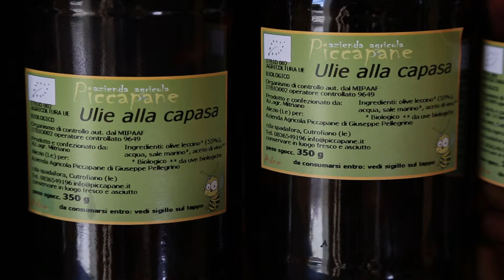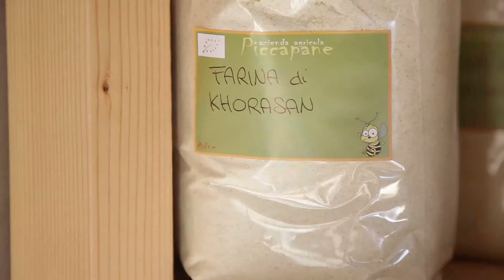Noi Siamo Lecce 2019 6a puntata PICCAPANE